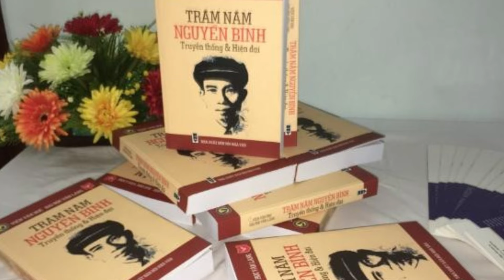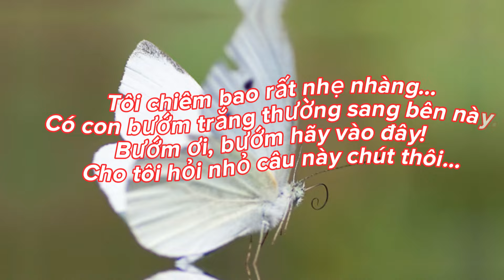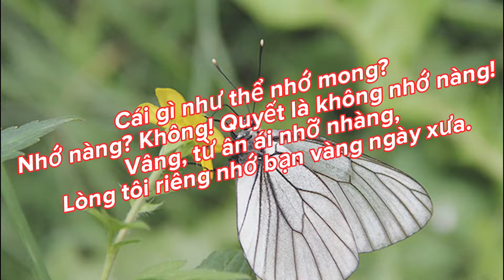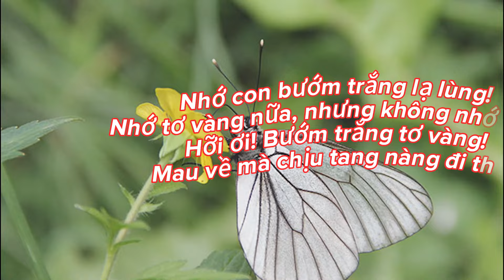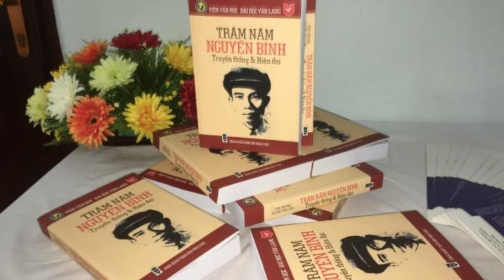Hé Lộ Bài Thơ Người Hàng Xóm Của Nguyễn Bính|Giá Trị Thăng Hoa-ThếAnh365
Why This Vietnamese Poem is So Heartbreaking

Nguyễn Bính là nhà thơ rất nổi tiếng đương thời và dường như mọi người Việt Nam đều biết đến thơ ông. Nhà thơ “Chân quê” ấy sống bình dị trong nghèo khổ, cơ cực, hòa trộn với cuộc sống của mọi người bình thường. Là một nhà thơ lãng mạn trong phong trào Thơ Mới, mang tầm vóc của một nhà thơ lớn nhưng Nguyễn Bính luôn là đứa  con đích thực của làng quê. Làng quê đã ban cho ông tâm hồn chất phác của thôn dã cũng như những giá trị văn hóa tinh thần được hun đúc tự bao đời. Thơ Nguyễn Bính đặc tả những nét riêng của làng quê Việt Nam mà ít có nhà thơ nào làm được. Vì thế mà thơ ông dễ đi vào lòng người, thoát khỏi sự đào thải của thời gian hòa vào nguồn thơ rộng lớn của dân tộc và nhân loại.
Bài Thơ Người Hàng Xóm Của Nguyễn Bính|Hé Lộ Giá Trị Thăng Hoa là một thi phẩm nổi tiếng.
Chiếm trọn tình cảm của bao độc giả yêu thơ  qua nhiều thời kỳ.
Thơ Nguyễn Bính có rất nhiều hình ảnh của làng quê như bến đò, hàng cau, giậu mồng tơi, giếng nước, vườn trầu, và hình tượng con bướm cứ bay đi bay lại chập chờn trong nhiều trang sách. Trong mỗi bài, hình tượng ấy lại hiện ra với những cung bậc tình cảm khác nhau. Trong bài thơ "Người hàng xóm"|hé lộ giá trị thăng hoa thì hình tượng con bướm trở thành hình tượng trung tâm của tác phẩm.
Kính mời quý độc giả cùng theanh365 cảm thụ bài thơ :
Người hàng xóm của Nguyễn Bính (trích trong tập Tâm hồn tôi (1940))|Hé Lộ Giá Trị Thăng Hoa
Nhà nàng ở cạnh nhà tôi,
Cách nhau cái giậu mồng tơi xanh rờn.
Hai người sống giữa cô đơn,
Nàng như cũng có nỗi buồn giống tôi.
Giá đừng có giậu mùng tơi,
Thế nào tôi cũng sang chơi thăm nàng.
Tôi chiêm bao rất nhẹ nhàng…
Có con bướm trắng thường sang bên này.
Bướm ơi, bướm hãy vào đây!
Cho tôi hỏi nhỏ câu này chút thôi…

Chả bao giờ thấy nàng cười,
Nàng hong tơ ướt ra ngoài mái hiên.
Mắt nàng đăm đắm trông lên…
Con bươm bướm trắng về bên ấy rồi!
Bỗng dưng tôi thấy bồi hồi,
Tôi buồn tự hỏi: Hay tôi yêu nàng?
– Không, từ ân ái nhỡ nhàng,
Tình tôi than lạnh gio tàn làm sao!

Tơ hong nàng chả cất vào,
Con bươm bướm trắng hôm nào cũng sang.
Mấy hôm nay chẳng thấy nàng.
Giá tôi cũng có tơ vàng mà hong.
Nhớ con bướm trắng lạ lùng!
Nhớ tơ vàng nữa, nhưng không nhớ nàng.
Hỡi ơi! Bướm trắng tơ vàng!
Mau về mà chịu tang nàng đi thôi!
Đêm qua nàng đã chết rồi,
Nghẹn ngào tôi khóc…Quả tôi yêu nàng.
Hồn trinh còn ở trần gian?
Nhập vào bướm trắng mà sang bên này !

 Ở  đây Quý độc giả đã được hé lộ giá trị cảm xúc  thăng hoa

☘️ Đây là kênh youtube chính thức của Thế Anh,
để nhận được thông báo mỗi khi Thế Anh ra video hữu ích nhé.
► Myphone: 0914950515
Tên Tài Khoản: NGÔ THẾ ANH
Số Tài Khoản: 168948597